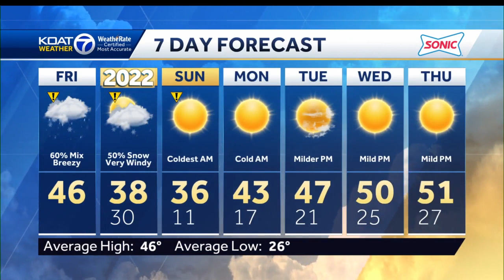Windy with Areas of Rain & Snow